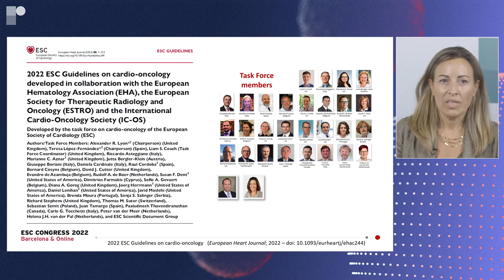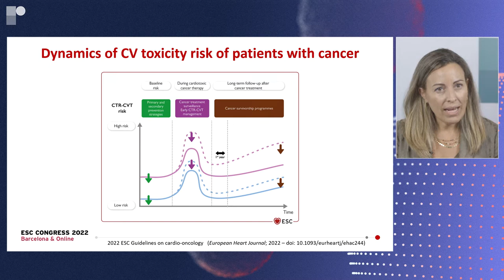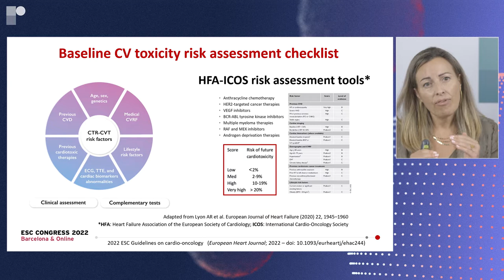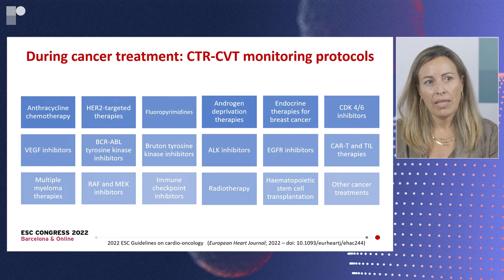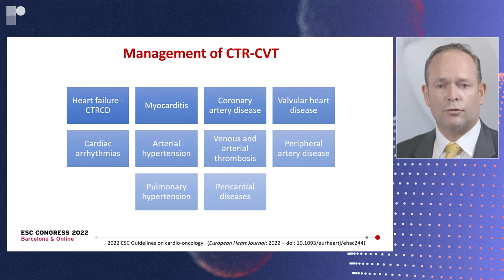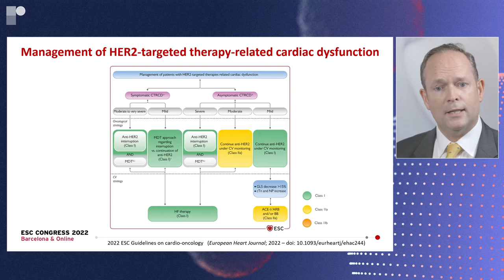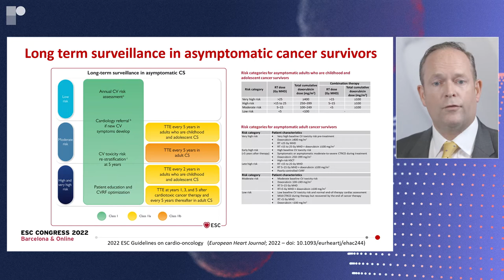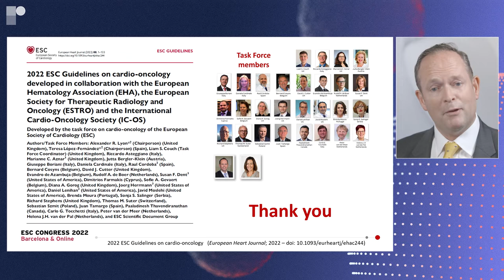LIVE @ESC22: Cardio-oncology Guidelines: Key Messages & Question Time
This independent broadcast platforms an open discourse focusing on the take-home messages from the new ESC Guidelines on Cardio-oncology. The broadcast includes a 10-minute summary of the guidelines from the chairs, Dr Alexander Lyon and Dr Teresa Lopez Fernandez followed by a 10-minute live audience Q&A. The session was hosted by Dr Arjun Ghosh.

Speakers:
-Arjun Ghosh
-Alexander Lyon (Royal Brompton Hospital - London, United Kingdom of Great Britain & Northern Ireland)
-Teresa Lopez Fernandez (University Hospital La Paz - Madrid, Spain)